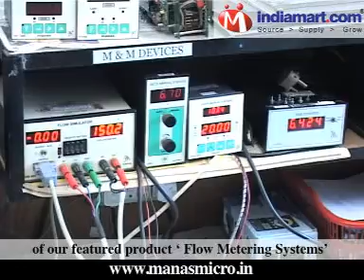Manas Microsystems Private Limited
Being ISO 9001:2008 certified, Manas Microsystems Private Limited has carved a niche in the field of Electromagnetic Flow Meters, Steam and Gas Flow Meters, BTU Meters and various types of totalisers in the global market. With our enormous proficiency for more than a decade, we have productively made a successful clientele of over 3500 installations of our featured product ' Flow Metering Systems'

We are leading Manufacturers and Suppliers of Full Bore Electromagnetic Flow Meters, Insertion type Flow Meters, Wafer type Electromagnetic Flow Meters, Sanitary Grade Electromagnetic Flow Meter, Magmeters, Gas Flow Meters, Steam Flow Meters, Flow Indicating Totalisers, BTU Meters and Heat Meters.

Our product Electromagnetic Flow Meter has been approved with Maharashtra Water Board and Gujarat Water Supply & Sewerage Board. Apart from this our meters are also installed in New Zealand Irrigation System, National Water Supply & Drainage Board (Sri Lanka). Our products have been exported to New Zealand, Middle East, South Asia, Korea etc. We have catered our services to numerous industries in India.

We at 'MANAS MICROSYSTEMS PVT LTD'. are Committed to design, develop, manufacture and sell process measurement and control instruments of consistent quality through continual improvement of quality management system, to fulfill customer requirements and enhance his satisfaction. To achieve the above we train and motivate ourselves.